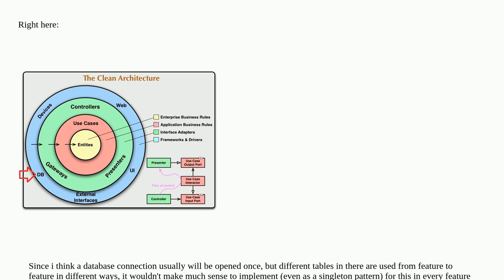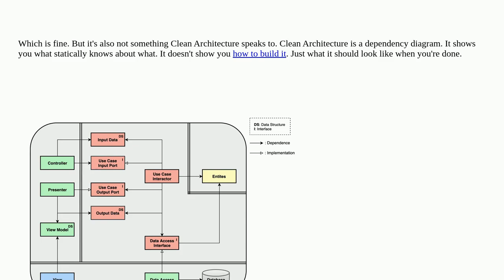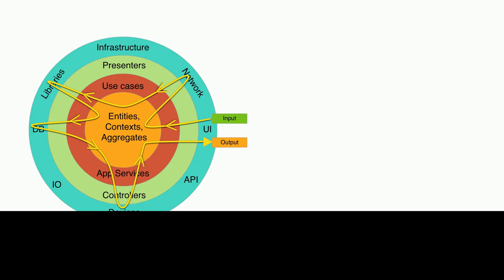Where to place a common database connection in clean architecture?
A special thanks goes out to the community

  dart clean-architecture